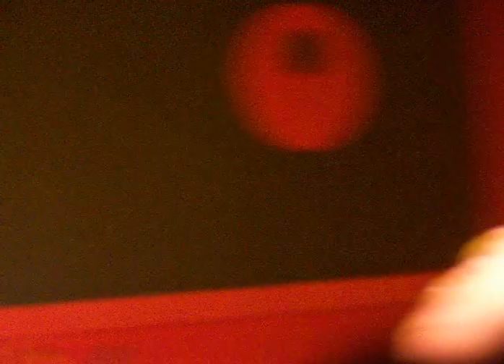Punchline -"Heart Transplant" (acoustic) live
Live from Mojo's Rock House, Tinley Park, IL 1-14-08.  First video taken with the new camera.